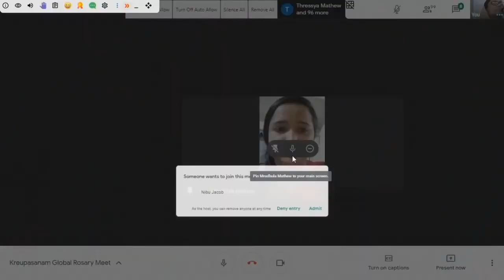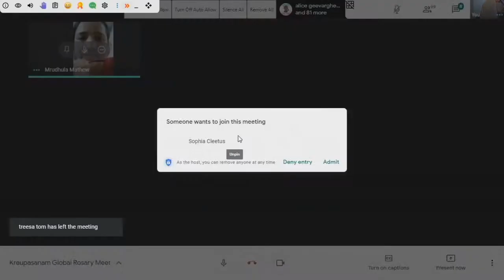ഓൺ ലൈൻ ഉടമ്പടി അമ്മ സഹായിച്ചപ്പോൾ തടസങ്ങൾ മാറി